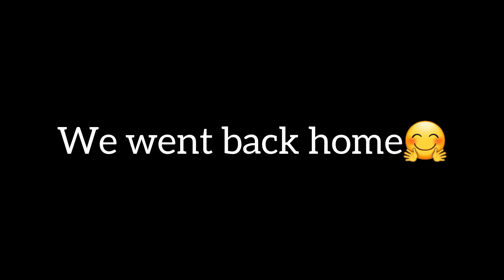Weekend Vlog: Thanks giving+party + restoring my wig & more | South African Youtuber#vlog